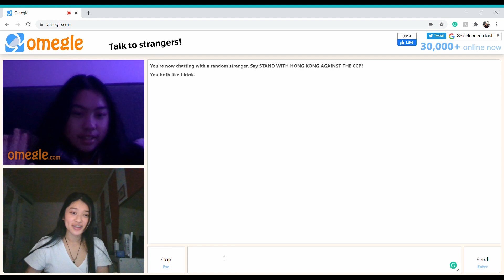50 seconds of hey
Just open it.